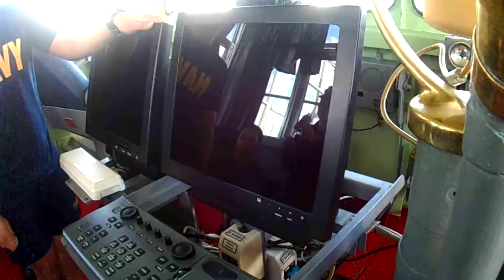Bridge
Buti kasama ko si idol Andrew hehe watch and learn